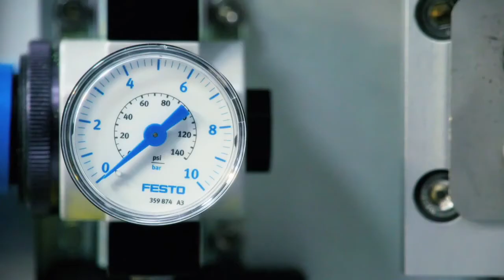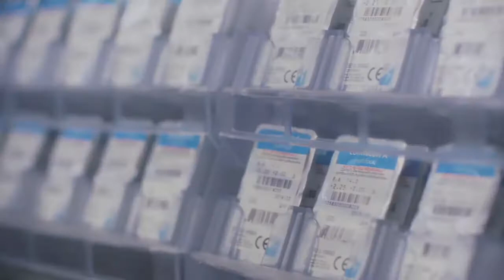CooperVision, Inc. is a business unit of The Cooper Companies, Inc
CooperVision, Inc. is a business unit of The Cooper Companies, Inc. It is a soft contact lens manufacturer. The company was founded in 1980, and it is headquartered in Pleasanton, CA. Its products are sold in over 100 countries.